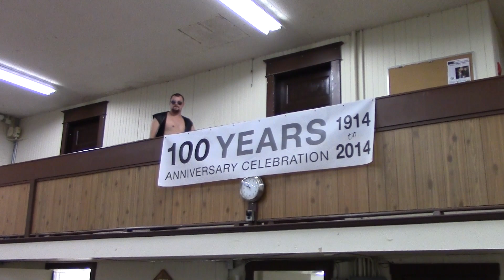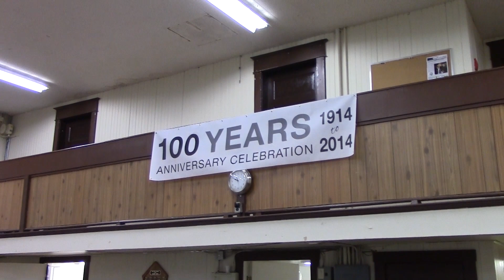Collin Cutler vs. Michael More - Cage match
The main event at Super Evil Bloody Death Hell Elimination Tournament 13
Thrash Champion "Cougar Meat Kid" Collin Cutler defends the title against "Hardcore" Michael More in a Steel Cage match.

Filmed and edited by Fred French